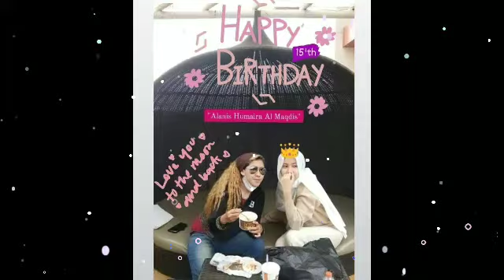Tak Pernah diekspos, Raffi Ahmad Punya Anak Perempuan Sebelum Rafathar, setelah 12 thn begini